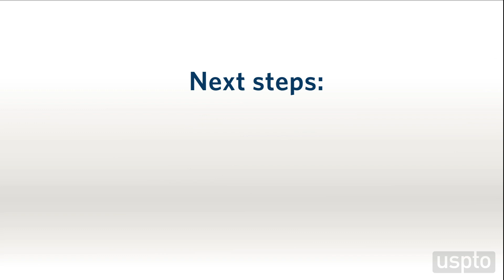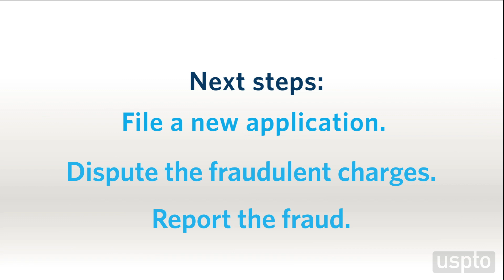Protect yourself against trademark fraud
Did you use an online filing firm to submit your trademark application? If so, you may be the victim of fraud. To find out if you’ve been scammed, and learn what to do next, watch this short video.

We take fraud seriously and are doing everything we can to eliminate it from the federal trademark registration system.